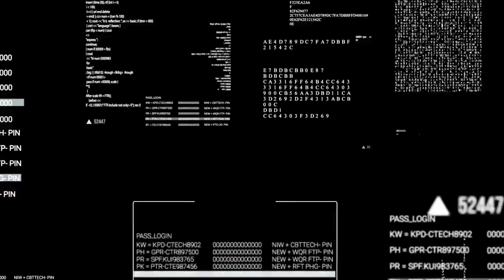Formation à Distance - Webdesign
Derrière le site internet de chaque entreprise se cache un précieux webdesigner. Son défi est de combiner les fonctions techniques avec la facilité de navigation et la clarté du contenu. De manière artistique, le webdesigner galvanise le site pour qu’il reflète les désirs des clients. Son rôle est de créer, d’entretenir, de veiller à son bon fonctionnement. Il se doit également d’être au courant et de respecter les objectifs de l’entreprise.

Ce cours à distance vous familiarisera avec les programmes HTML, CSS et FTP. Grâce à votre maîtrise des outils de développement et conceptions visuelles vous attirerez l'attention des clients.

Vous avez l’esprit créatif et vous aimez travailler sur l’ordinateur? Développer vos idées ou celles d’autrui sur Internet vous passionne ? Vous travaillez dans le secteur des technologies de l’information et de la communication (TIC), et la fonction de webdesigner vous intéresse?  Dans ce cas, la formation de webdesign répondra certainement à vos attentes.